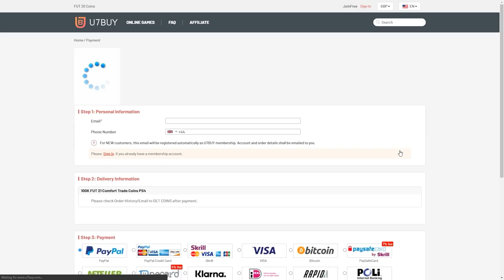OTW WALKOUT PACKED! RANK 1 DIVISION RIVALS REWARDS! FIFA21 ULTIMATE TEAM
Fifa 21, Ultimate team, Division 1, Rank 1, Division Rivals, Div Rivals, Rewards, Pack Opening, OTW, in a pack, Insane Pack Opening